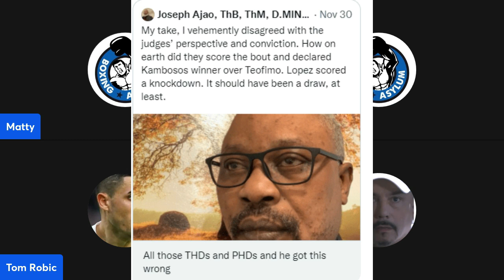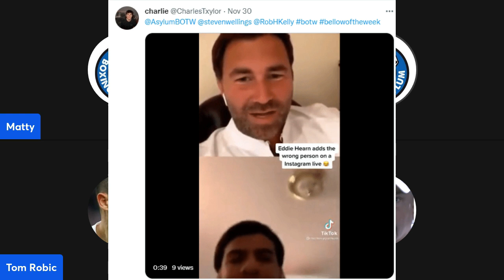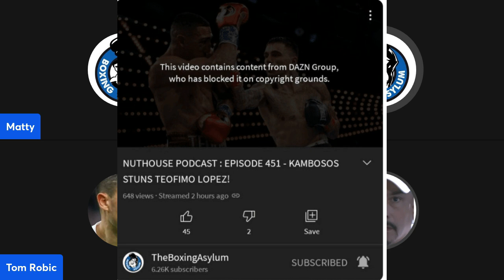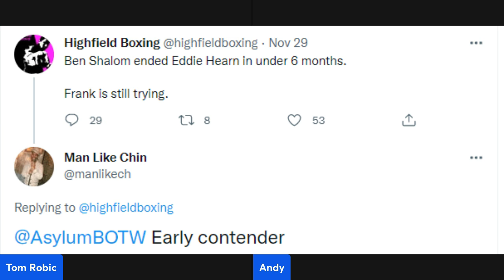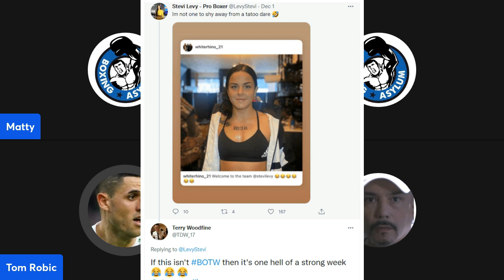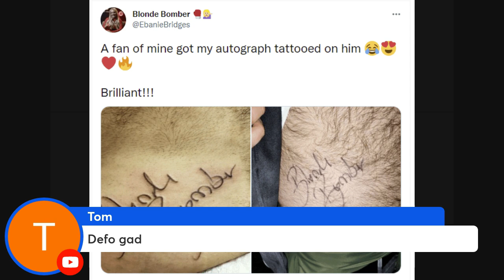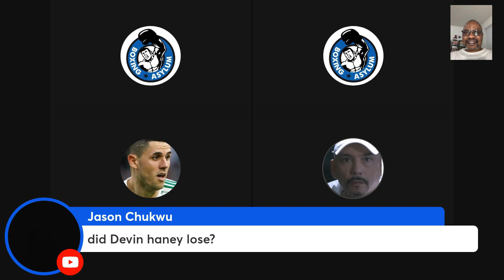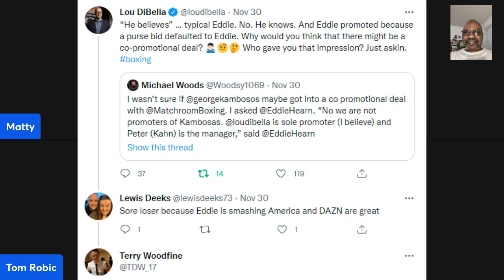Bellew of the Week for Episode 452 🥕